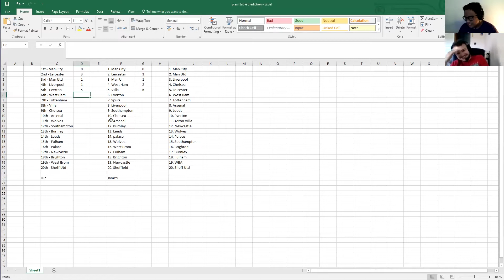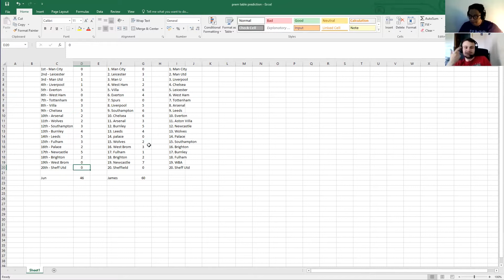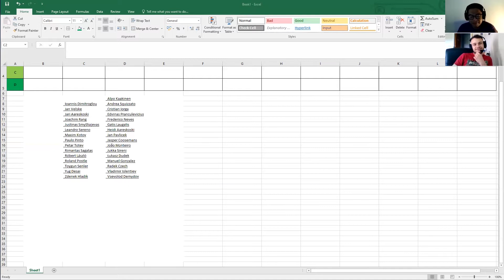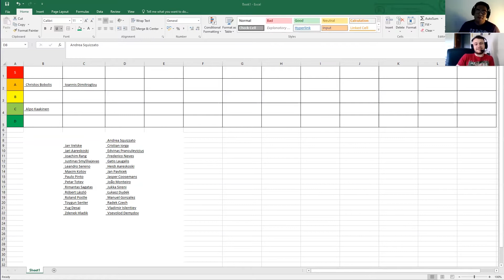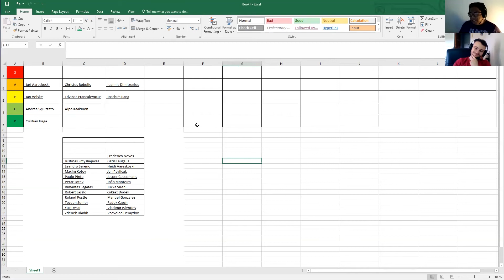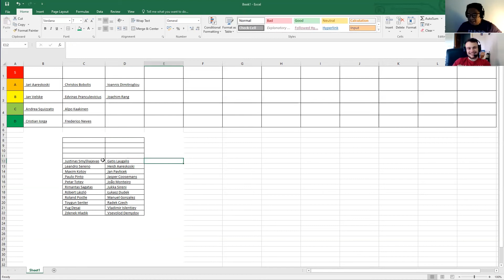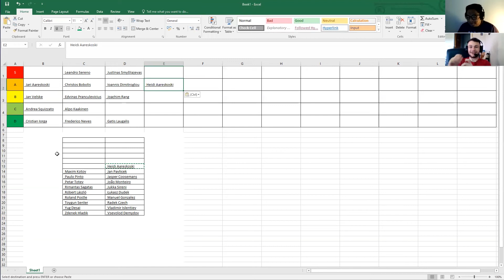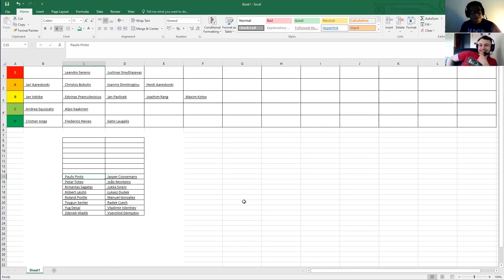GPRO Podcast - Ep.15 - GPRO HoF Inductee & Elite Champ Tier List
Welcome to the fifteenth episode of GPRO Podcast with your hosts Jun Ho & James Hitchen! In this episode, we talk about last season in GPRO, the recent team changes and an Elite Champion Tier List!